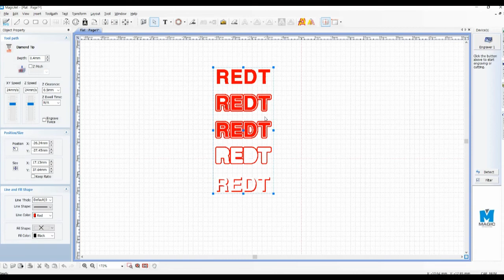Outline Stroke of Object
There are four different Outline Stroke.
You can easily design the fonts with MagicArt program.